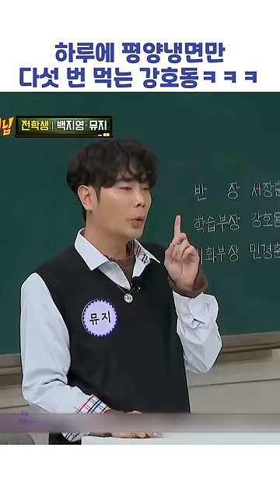하루에 평양냉면만 다섯 번 먹는 강호동ㅋㅋㅋ